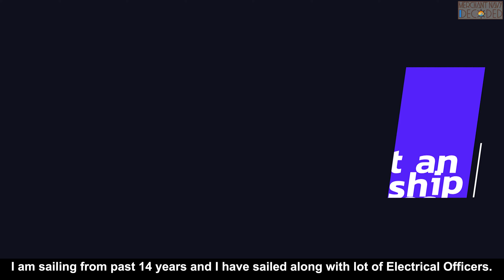The Shocking Reality: Top Challenges for ETOs in Merchant Navy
In The Following Video Chief Engineer Parneet Mehta Sir Is Describing About the Biggest Problem Faced By Eto Officer Onboard.

00:00 - Introduction
00:08 - Start
00:21 - Biggest Problem Faced By Eto Officer